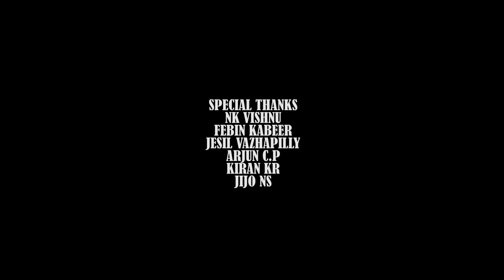Tiktok തരംഗമായ അമ്പിളിടെ കിടിലൻ മ്യൂസിക്കൽ ആൽബം മുത്ത്മണീസ്‌ | ft | Ambil vadakkan entertainments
presenting before muthumaniees musical album

lyrics & Music Gilson Rodz
Orchestra & Singer Dennis Joseph
Camera : Jithin Jose
Editing : Nithin P Subash
Di : Febin Kabeer
Associate Camera : Nilson C Thomas

* ANTI-PIRACY WARNING *
This content is Copyrighted to Vadakkan Vlogs. Legal action will be taken against those who violate the copyright of the following material presented!